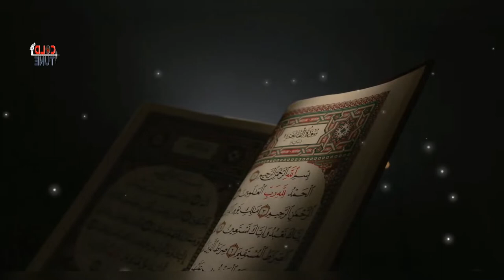নামাজ নিয়ে শিক্ষণীয় গজল |আমলে নামাজ|salat song|Bangla islami song 2022| Majidur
song : amole namaj
     Lryic.tune : Majidur Rahman Saki
           singer : Majidur Rahman Saki
Record label : ab tune studio
 video. Doop : katib tv

আস্সালামু আলাইকুম প্রিয় ভিউয়ার্স, উন্নত এবং সুন্দর ভিডিও মেকিং এর জন্য স্পন্সার এবং ডোনেশন একটা ফ্যাক্ট। আমাদের আয়োজন গুলো তৈরিতে এর শুন্যতা ভীষন। আল্লাহর রহমত,নিজেদের প্রচেষ্টা এবং আপনাদের অব্যাহত ভালোবাসায় আমাদের এগিয়ে চলা। আসা করি আপনার সুযোগ থাকলে ভিডিও তৈরিতে স্পন্সার অথবা ডোনেট করে এ পথচলাকে বেগবান করবেন ইনশাআল্লাহ,,,।

cold tune...